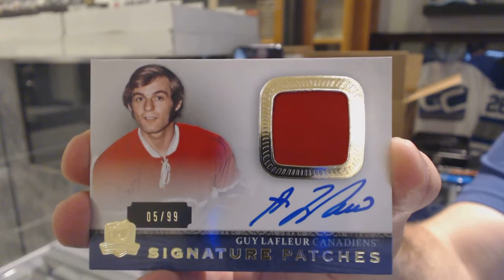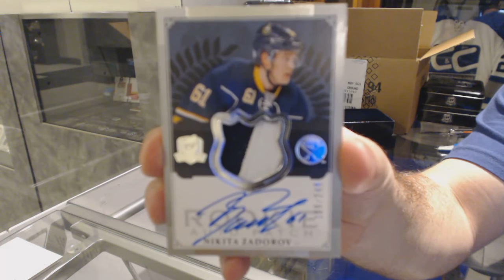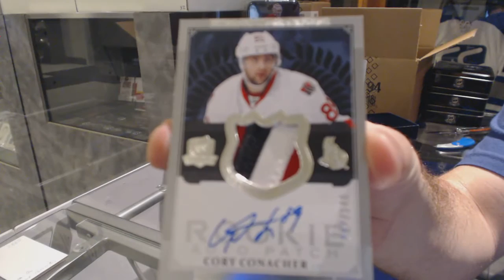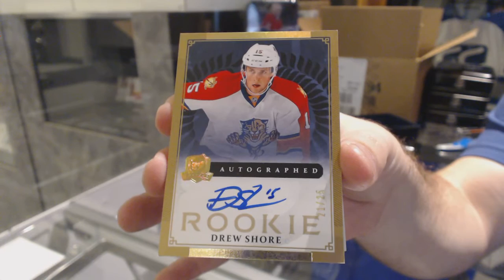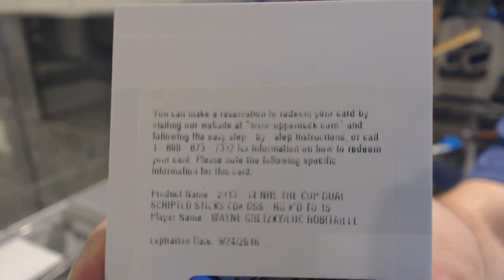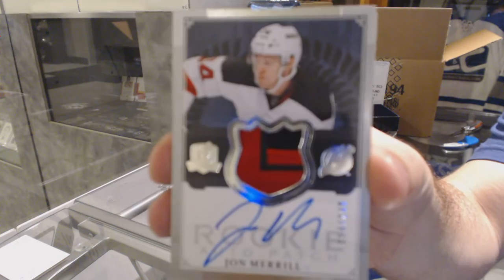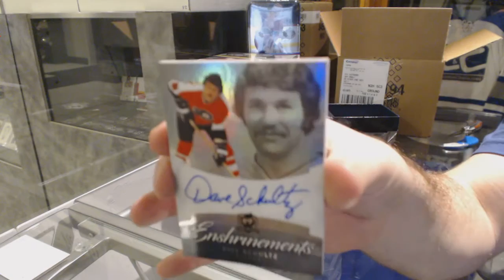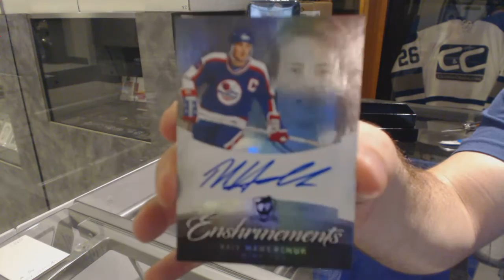13-14 UD The CUP Hockey 6 Box Case Break - C&C 5861